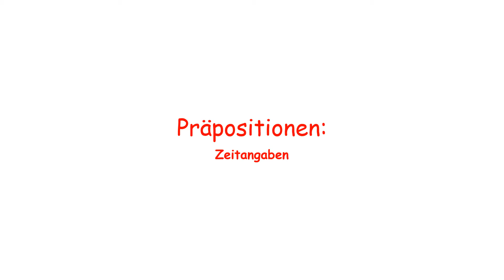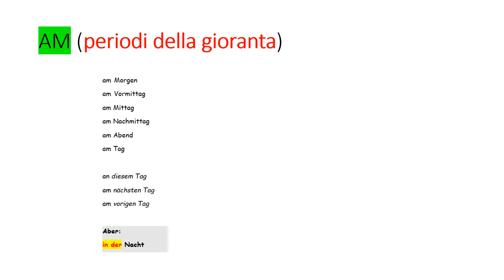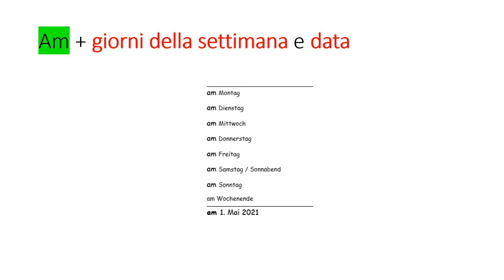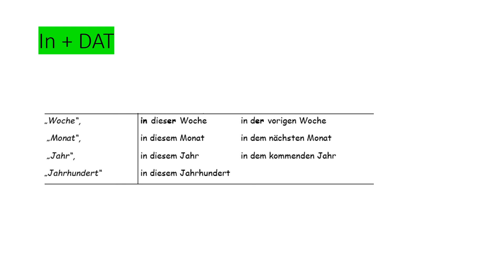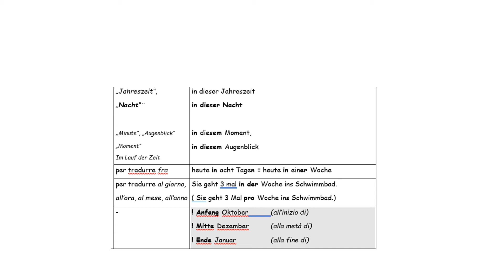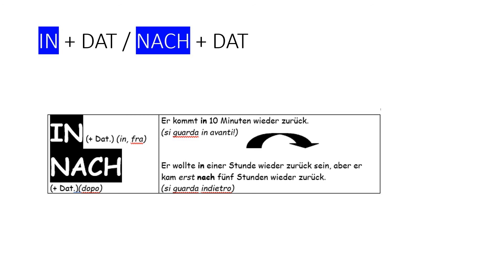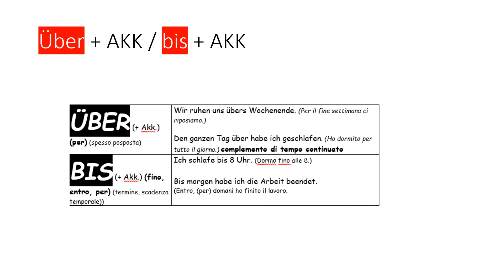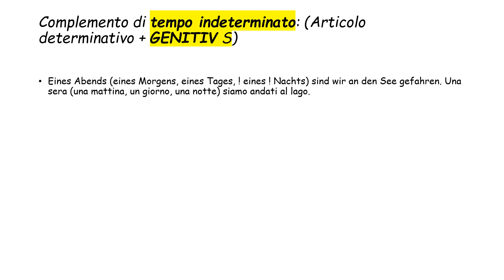Zeitangabe (Präpositionen)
Preposizioni di tempo (im/am/um/gegen/seit/vor/in/nach)